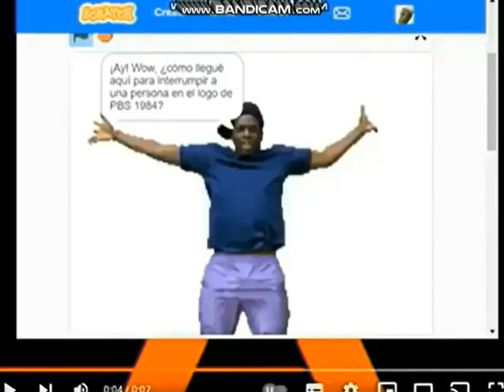PBS 1984 Logo Gets Interrupted Add Round 9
Note: This Is Not My Video, It's Evil JJ The Cocomelon Fan's Video!